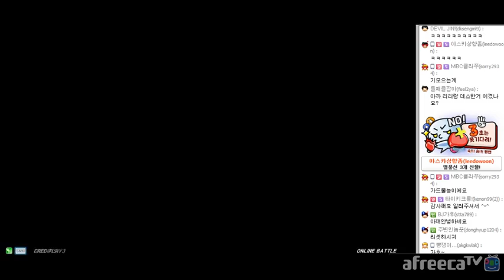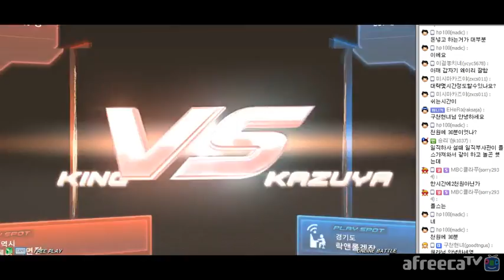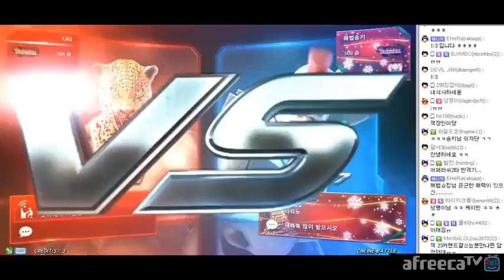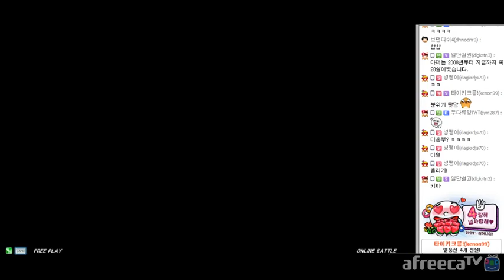15년12월19일 엠아재의 엠프리카 [4/6] (Tekken 7 MBC stream 12-19-2015 Part 4 of 6)